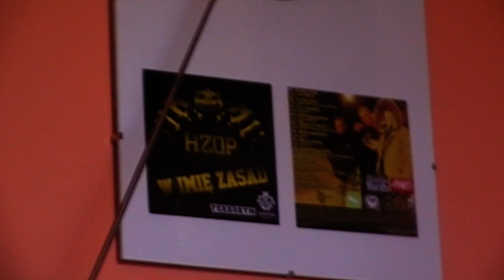HZOP w studiu zapowiedź płyty